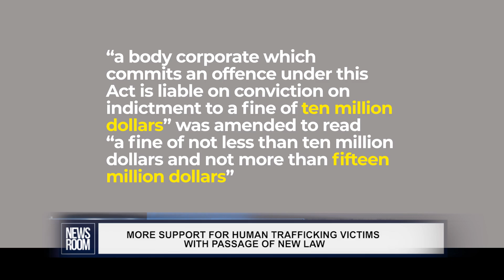GUYANA NEWS ROOM - MORE SUPPORT FOR HUMAN TRAFFICKING VICTIMS WITH PASSAGE OF NEW LAW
From 2021 to 2023, the Ministry of Human Services and Social Security received 151 reports of Trafficking in Persons and 790 alleged victims of trafficking were identified. And to aid in the efforts to tackle the issue, the National Assembly on Wednesday passed the Combatting of Trafficking in Persons Bill 2023, paving the way for harsher penalties for perpetrators and restitution for victims.